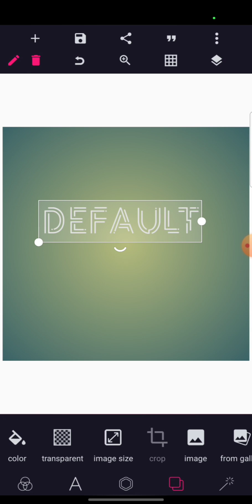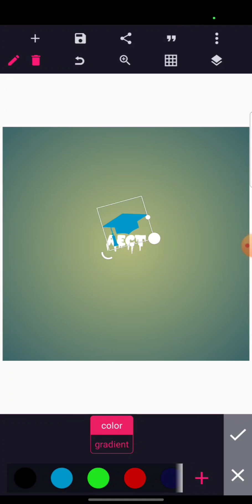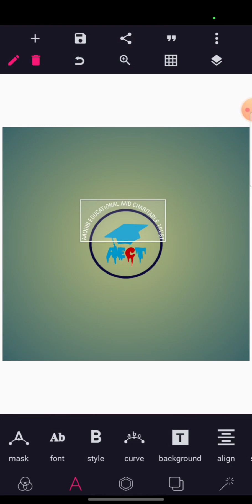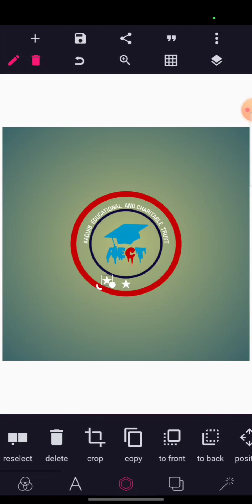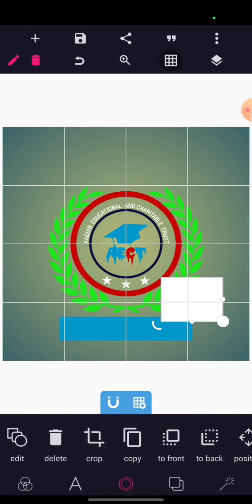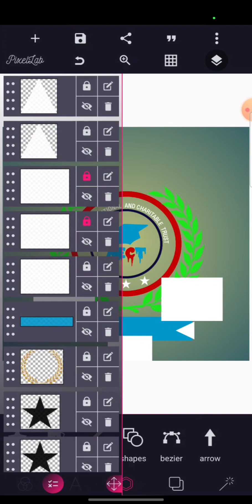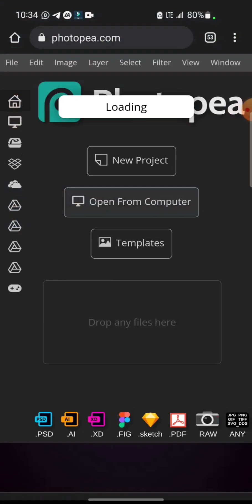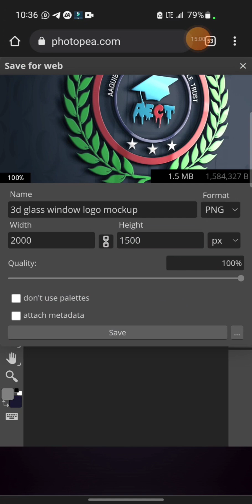How To Create a Professional School Logo Design In Pixellab || Educational Logo || Monogram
I will being show you How to make a school logo design||Education logo tutorial||Pixellab tutorial||

I am a passionate and skilled graphic designer specializing in logo designing, business card designing, branding, channel art, thumbnail designing, web banners, Illustrations, brochure designing, etc. Over the years, I have had the privilege of working with a diverse range of clients, helping them achieve their design objec

📌FONTS used
1..DBCFTR16
2..helveticalTstd-Cond